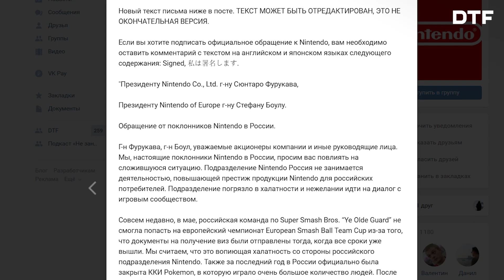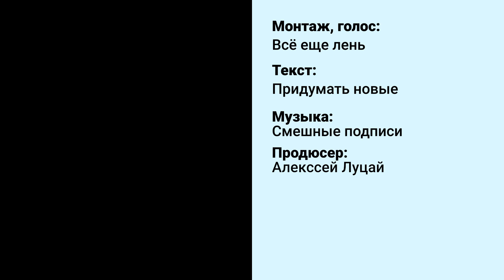Plants vs. Zombies 3, как Nintendo выбирает цены для России, плотва от Netflix — DTF Access 3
Сегодня мы с теплотой вспоминаем оригинальную Plants vs. Zombies, объясняем, почему аксессуары Nintendo стоят так дорого, и строим планы на следующую неделю.